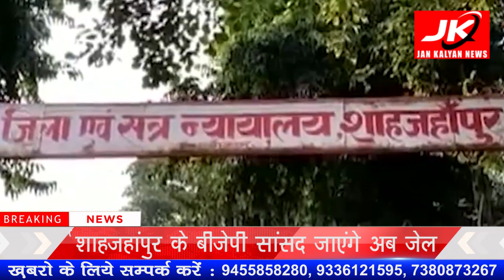भाजपा सांसद अब जायेगे जेल | JK NEWS